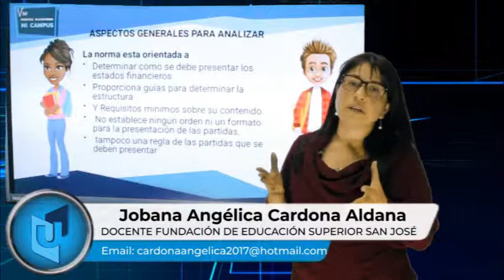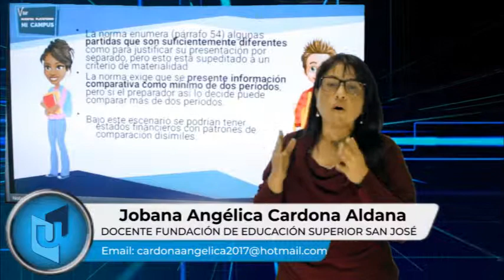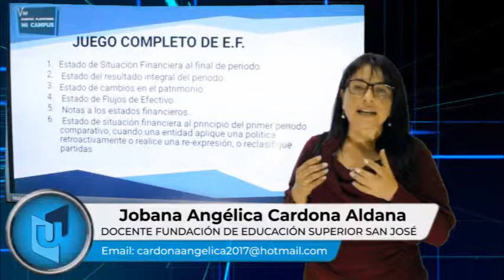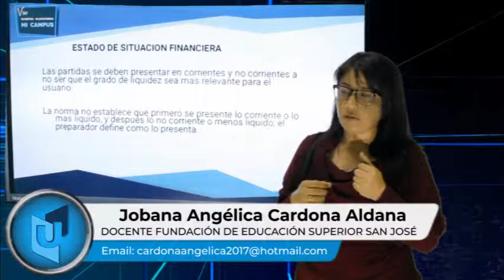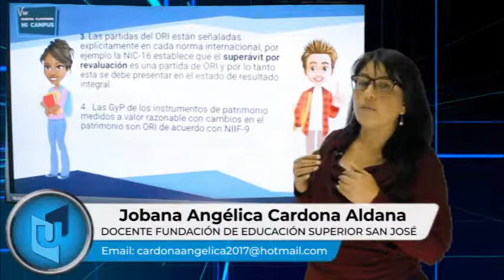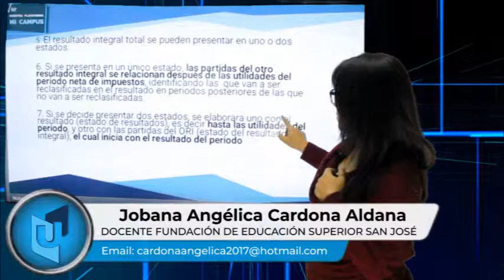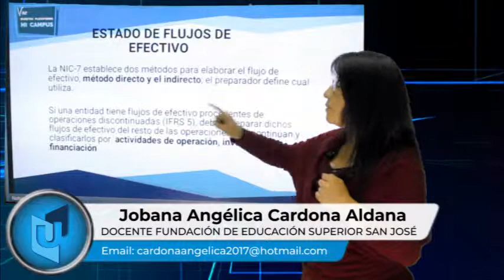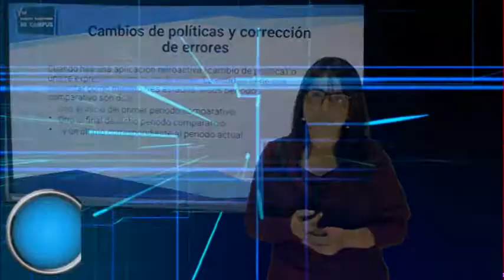JOBANA ANGÉLICA CARDONA TEMA ESTADOS FINANCIEROS NIIF